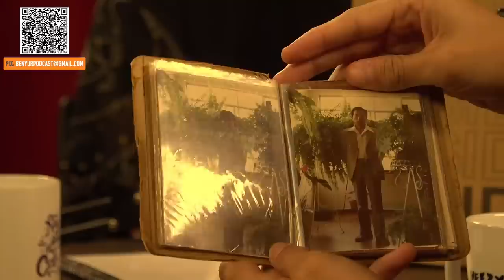BATATA & BONI TAO (PEQUENO ESMIR NÓF) - BEN-YUR Podcast #180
Batata, ou Douglas Barbosa, já faz parte do Ben-Yurverso, foi o diretor de dublagem d’As Grandes Aventuras do Pequeno Esmir Nóf, e dublou diversos personagens como Manu e o Xerecat.
@batatashows - Insta

Boni Tao (nome artístico) é ator, imitador, comediante brasileiro e sul coreano, conhecido como assassino de curtas-metragens. Dublou o grande prof. Ku Jong e outros personagens de As Grandes Aventuras do Pequeno Esmir Nóf.

BEN-YUR X - Assinatura premium do Ben-Yur, conteúdos exclusivos e antecipados, e outras mordomias

Produção:
JÉSSICA MATOSO

Direção Técnica On-E Studios:
RAPHAEL TERRAS

SEO:
EMERSON S IKUTA JR

Douglas Batata
Douglas Barbosa
Douglas Batata Barbosa
Batata Benyur
Batata Ben Yur
Batata Ben Yur Podcast
Douglas Batata Benyur
Douglas Batata Ben Yur
Douglas Batata Ben Yur Podcast
Douglas Batata podcast
Douglas Batata entrevista
Douglas Batata bate papo
Douglas Batata conversa
Douglas Batata corte
Douglas Batata cortes
Douglas Batata idade
Douglas Batata wikipedia
Douglas Batata wiki
Douglas Batata twitter
Douglas Batata altura
Douglas Batata instagram
Douglas Batata Insta
Douglas Batata 2022
Douglas Batata Pequeno Esmir Nof
Douglas Batata Pequeno Smirnoff
Douglas Batata joão kleber
Douglas Batata ben hur
Douglas Barbosa Benyur
Douglas Barbosa Ben Yur
Douglas Barbosa Ben Yur Podcast
Douglas Barbosa podcast
Douglas Barbosa entrevista
Douglas Barbosa bate papo
Douglas Barbosa conversa
Douglas Barbosa corte
Douglas Barbosa cortes
Douglas Barbosa idade
Douglas Barbosa wikipedia
Douglas Barbosa wiki
Douglas Barbosa twitter
Douglas Barbosa altura
Douglas Barbosa instagram
Douglas Barbosa Insta
Douglas Barbosa 2022
Douglas Barbosa show
Douglas Barbosa imitações
Douglas Barbosa no silvio santos
Douglas Barbosa oficial
Douglas Barbosa show no youtube
Douglas Barbosa no faustão
Douglas Barbosa dublador

benhur
benhur dani calabresa
benhur cortes
ben hur
ben hur podcast
ben hur mauricio meirelles
ben hur dani calabresa
ben hur igor guimaraes
ben-hur
ben-hur podcast
bend yur
bend your